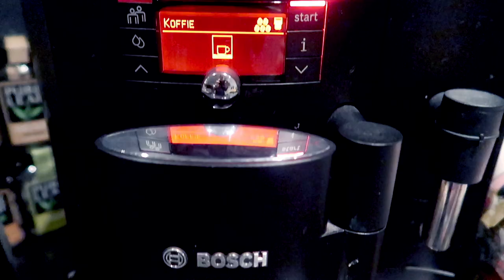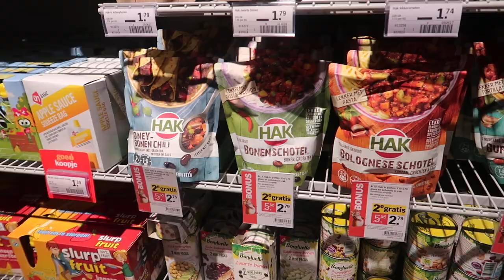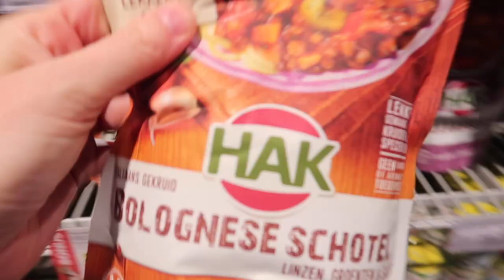29 weken zwanger en over de bevalling | Vlog #249 | Diesna Loomans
Tja de bevalling? Dit is waar (ik hoop) te gaan bevallen. En mijn 29 weken zwanger update! Heel erg bedankt voor het kijken. En sorry dat

Iets opsturen?
Dan kan dat naar:
Social1nfluencers
t.a.v. Diesna Loomans
Passeerdersgracht 18
1016XH Amsterdam